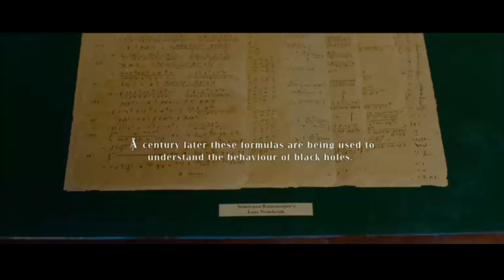Ramanujan's Note books are stored in the library of Trinity College, Cambridge. // Mathematics //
This clip is taken from the Hollywood movie "The man who knew infinity."